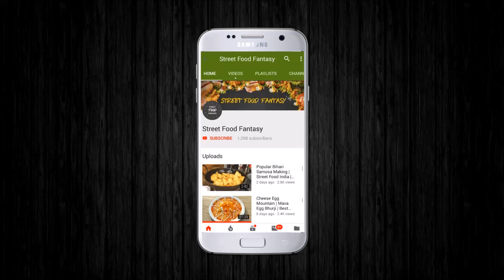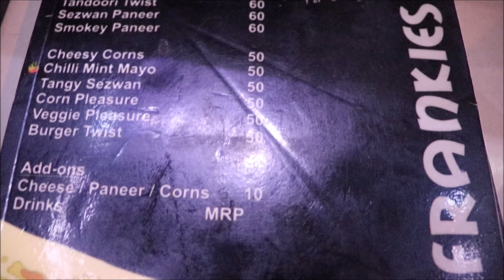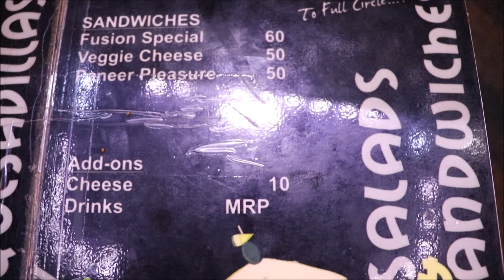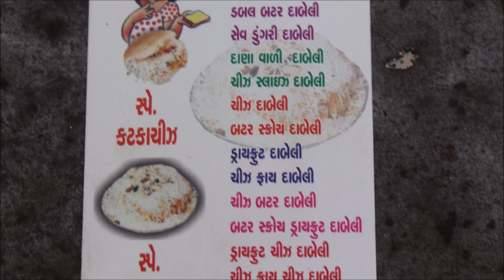Paneer Pleasure Sandwich At Frankie Fusion |Cheese Bread Katka | Street Food India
Address :
Frankie Fusion, Dipawali Society, Nr. Bansal Super Market, Water Tank Road, Karelibaug, Vadodara, Gujarat, India
They serve following mouthwatering Food :
1) Frankie :

Quesadilla :
Fusion Special, cheesy Chilli Paneer Quesadilla, cheesy Chilli corn Quesadilla smokey barbecue Quesadilla tangy schezwan Quesadilla, corn delight Quesadilla, cheesy corn Quesadilla, Paneer pleasure Quesadilla, delicious pepperazzi

Salad :
Smokey surprise salad, spicy treat salad, creamy pepper salad, happy herbs salad

Sandwiches :
Fusion Special sandwich, veggie cheese sandwich, Paneer pleasure sandwich

Burgers :
Fusion Special Burger, Veggie Cheese Burger, Smokey corns burger, classic veg burger spicy veg burger

Address :
Lala bhai Dabeli wala, ayurvedic 3 Rasta, Beside pani gate, vadodara, Gujarat, India